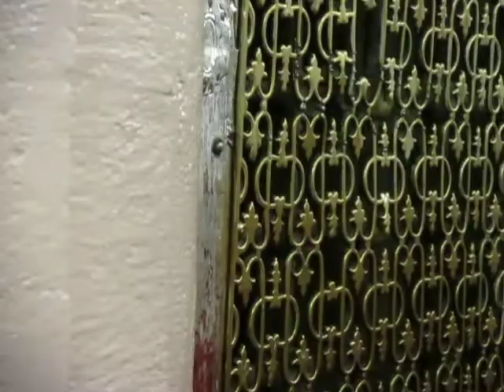ZIARAH MAKAM NABI BESAR MUHAMMAD SHALLALLAHU ALAIHI WASALLAM